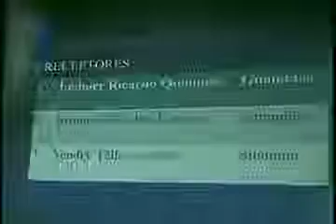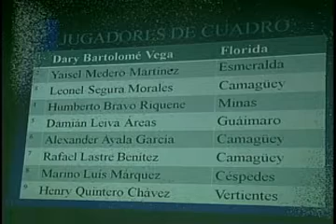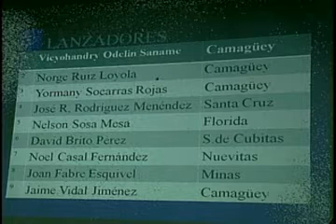Equipo de Béisbol de Camagüey a la espera del inicio de la SNB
Equipo de Béisbol de Camagüey a la espera del inicio de la Serie Nacional de Béisbol, el Clásico deportivo cubano. La periodista Luisa Fernanda Álvarez con las últimas novedades de su preparación.